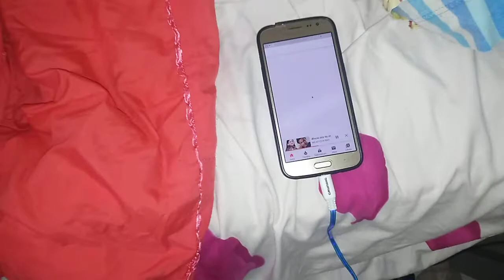My new room